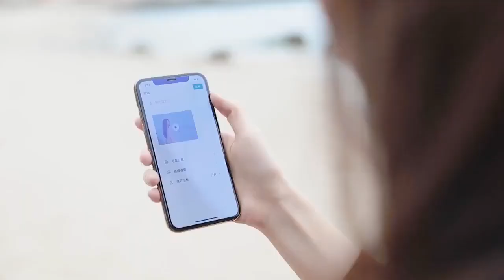Baseus Handheld Gimbal Stabilizer.mp4.mp4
Baseus Handheld Gimbal Stabilizer